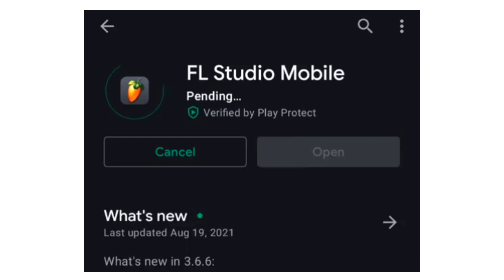FL STUDIO MOBILE | NEW UPDATE | 3.6.6 (LATEST)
Hello guys I got this update just 2 hours ago and I thought I should make a video about it. 🧡

And I hope you guys get to know about what is in the update actually.

🔸in September I am coming with pop music production. Hope you all like that series.

Fl studio mobile latest update
Fl studio mobile August update
Fl studio mobile 3.6.6 update
Fl studio mobile preset
How to make simple music in fl studio mobile
How to make your vocals better in fl studio mobile
How to make 808 in fl studio mobile
How to make beats in fl studio mobile
Beginner video for fl studio mobile
Stay remake fl studio mobile
How to make Bollywood song in fl studio mobile
How to make pop song in fl studio mobile
How to make pop punk in fl studio mobile
How to make R&B song in fl studio mobile